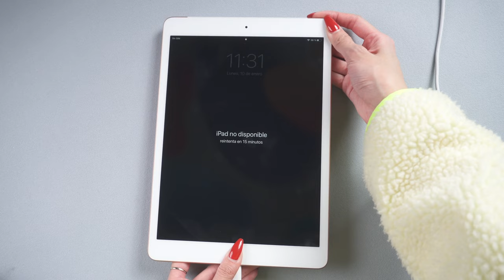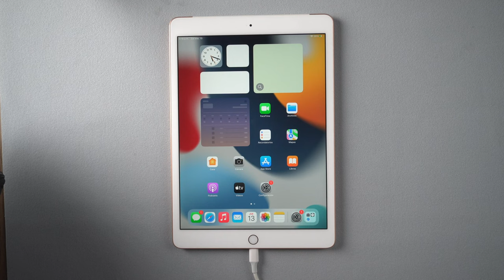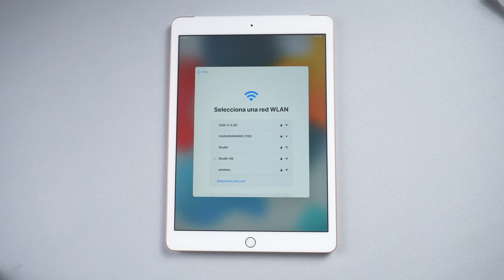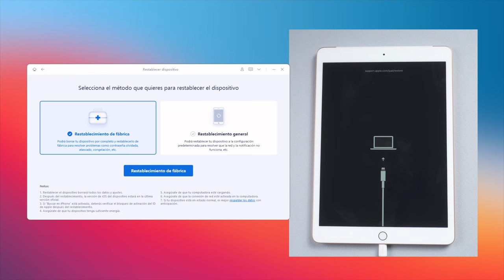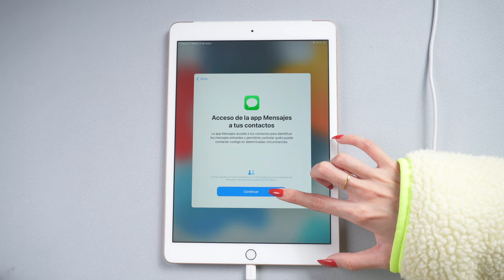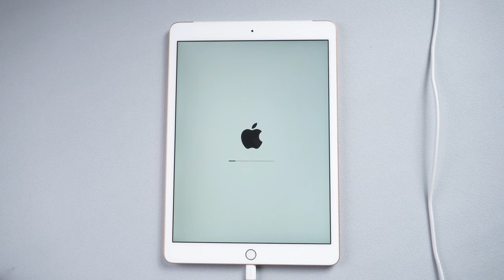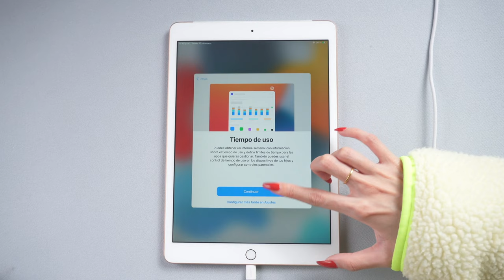4 Métodos: cómo desbloquear iPad bloqueado 2022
Después de actualizar iPadOS 15.2, el encenario es un poco diferente, hoy vamos a ver cómo desbloquear iPad bloqueado con 4uKey

🎇Quitar código de 4-dígitos/6-dígitos, Touch ID & Face ID del iPhone/iPad/iPod Touch
🎇Quitar código de tiempo fácilmente
🎇Eliminar el Apple ID en iPhone/iPad/iPod Touch sin contraseña

0:00 Introducción
0:40 Forma 1: desbloquear iPad con 4uKey
1:39 Forma 2: desbloquear iPad icloud
2:57 Forma 3: restablecer iPad con ReiBoot
4:38 Forma 4: desbloquear iPad con itunes

📖 Guía relacionada: Cómo quitar la contraseña de un iPhone con Tenorshare 4uKey

Aviso importante:
1. Este video es sólo con fines educativos para mostrar a los usuarios cómo recuperar el acceso a su propio dispositivo cuando olvidan sus contraseñas.
2. 4uKey borrará todo el contenido y la configuración del dispositivo al igual que iTunes.
3. Puedes restaurar tu dispositivo desde una copia de seguridad después del desbloqueo si tienes copias de seguridad almacenadas en iCloud o en tu ordenador.
4. 4. 4uKey no puede obtener acceso a las credenciales, comprometer los datos personales o causar daños graves a terceros. No intentes violar las directrices de la comunidad de YouTube.